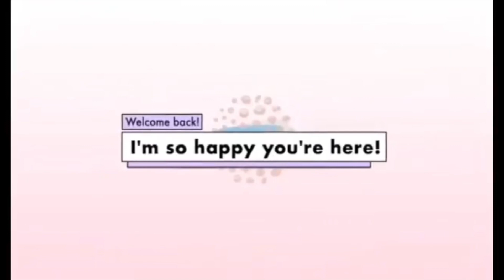PERYAHAN NG LARO KAME | LOVELYHOME LOVE